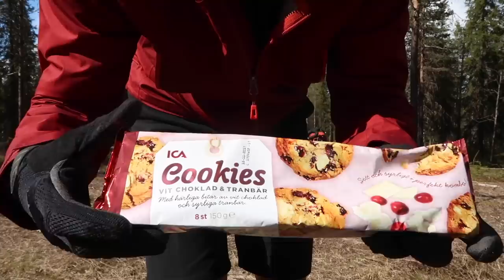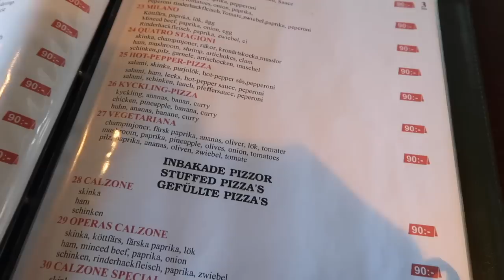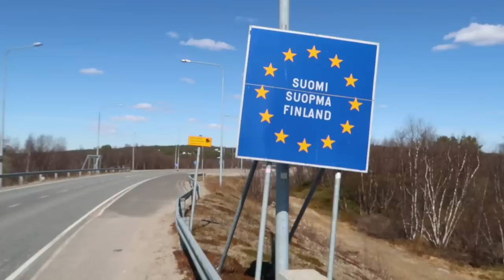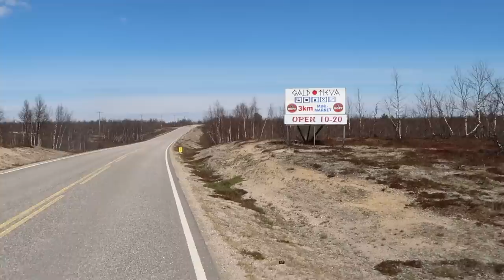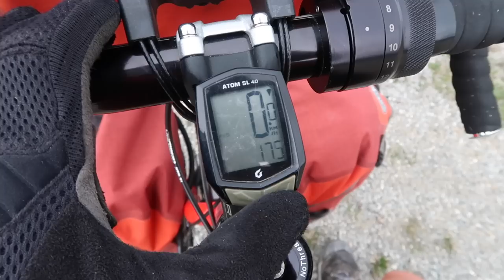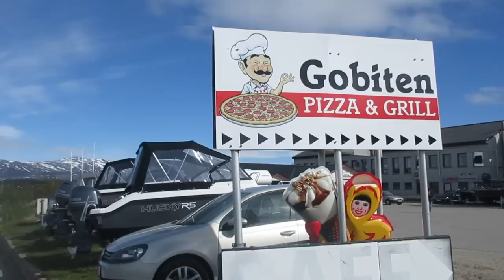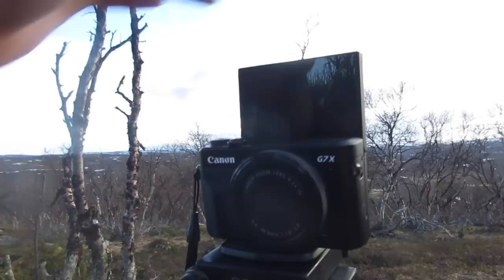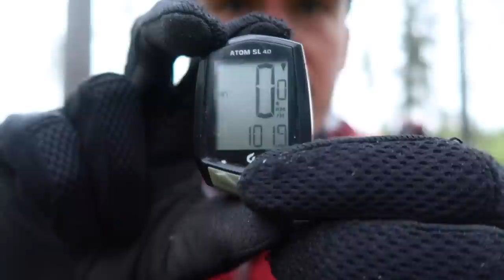Sweden, Finland & Norway Bike Tour: Bicycle Touring Pro Documentary (FULL MOVIE)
This is the complete FULL MOVIE of my 2017 bike tour across Sweden, Finland and Norway.

In late May of 2017, Darren Alff (the Bicycle Touring Pro) rode his bicycle from the city of Umea, Sweden to the North Cape in northern Norway and then turned around and cycled all the way back to Umea, Sweden.

Follow along on this incredible cycling adventure and get inspired to conduct your own bicycle tour in beautiful northern Europe.

Photos from Darren's bike tour across Sweden, Finland & Norway ►

15 Important Things You Need To Know About Bicycle Touring in Sweden, Finland and Norway

If you enjoy this video, then you'll definitely want to go back and watch the rest of my bicycle touring video blogs